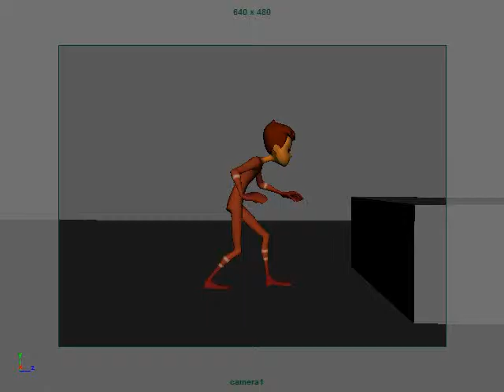ayy test animashunss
yyeeah it's sloppy